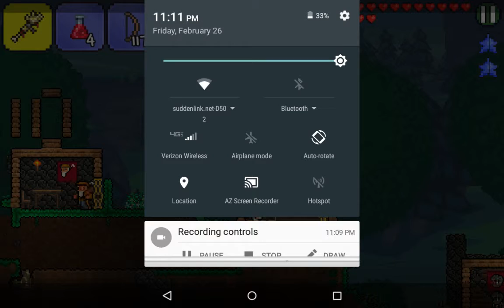Terraria 1.2.3 Lets Play=ep 21 A Addition to the Mining hole